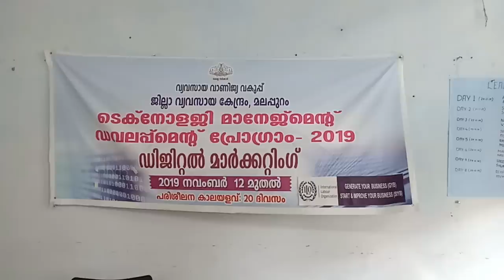My Farming | EP #40 | Platinum Red Tail | Albino Full white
Platinum Red Tail Guppy
Albino Full White Guppy
Albino Full Red Guppy